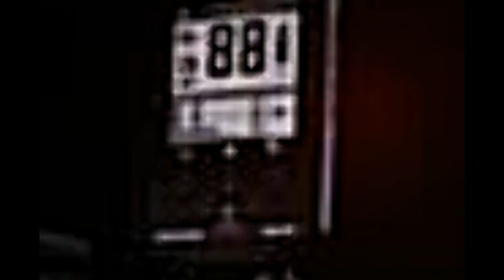THE MINELAB MANTICORE FIRST PICTURES OF THE NEW DETECTOR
CODE JDA10 FOR Spin A Disc Metal Detectors UK.
I have also  some fantastic views from my DJI Mavic Air 2 drone and great landscape views of the countryside. I also try to capture nature's seasons, animals I encounter and insects activity. What coins & artefacts did I find today and how far back in history can I go? please watch the video to find out. Youtube John's Detecting Adventures.